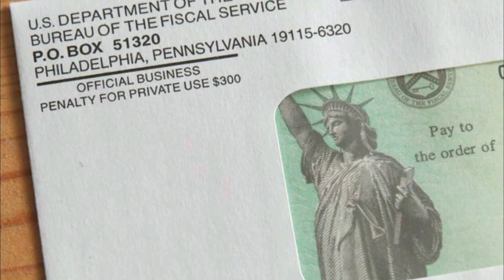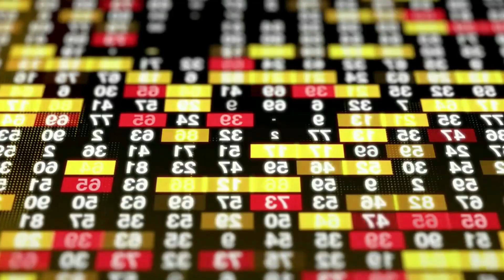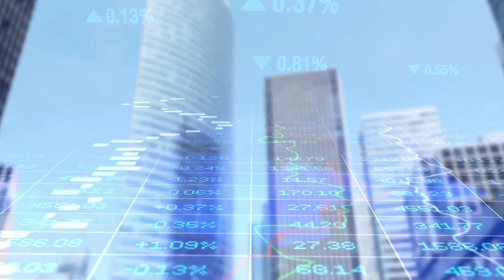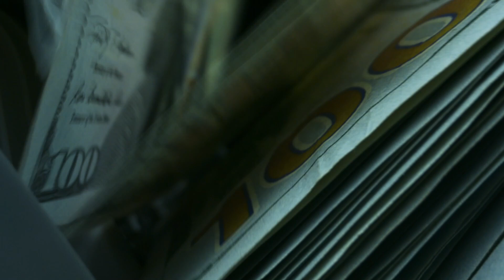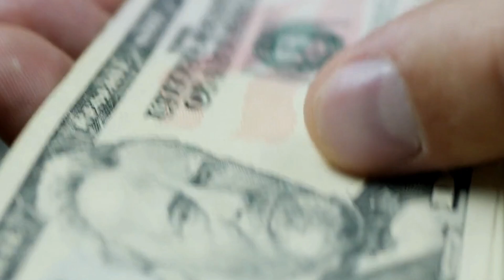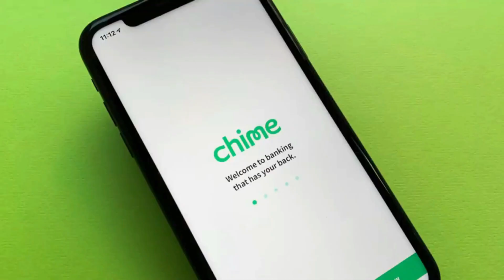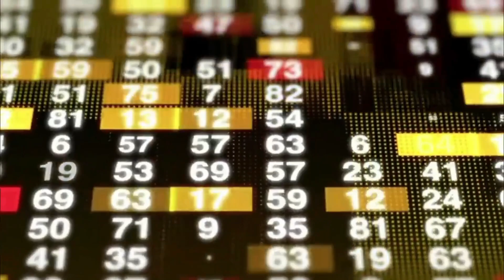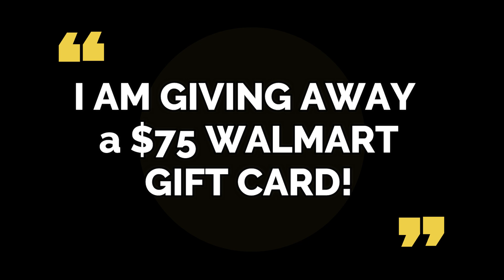*THEY JUST PASSED $500 CHECKS* UPDATED Package Monthly Benefits for Low Income, Seniors, Families!